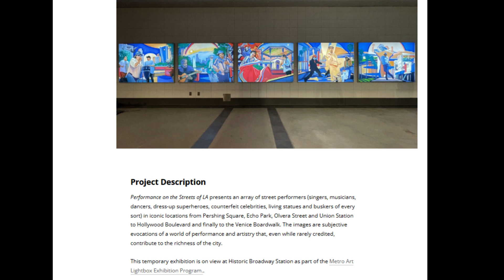Interesting Artwork I Admired in Los Angeles - July, 2023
Interesting Artwork I Admired on my visit to Los Angeles in July, 2023